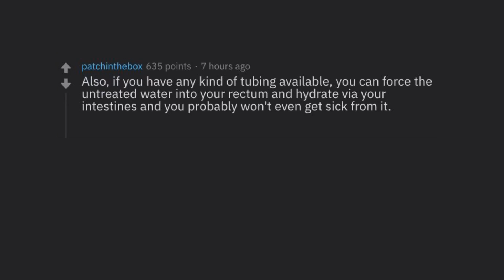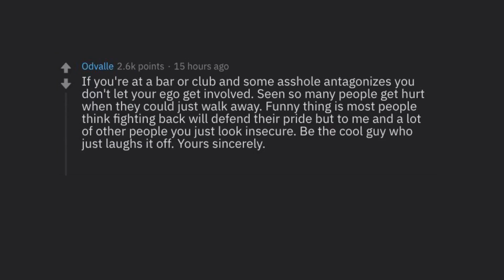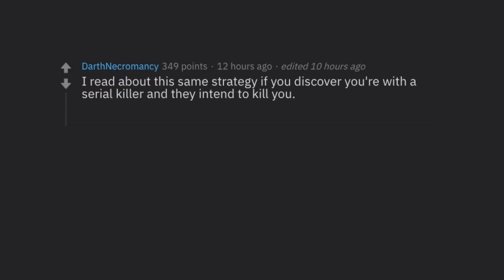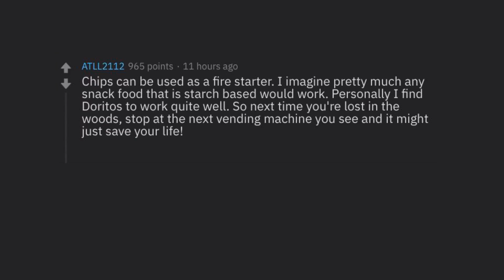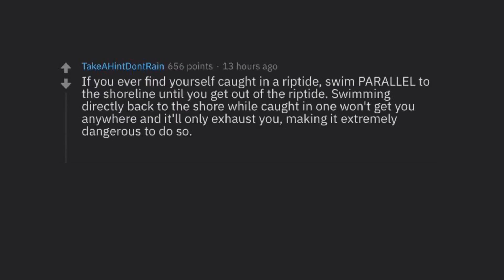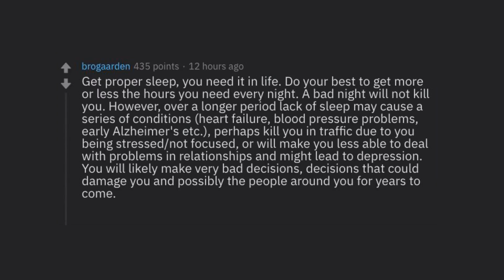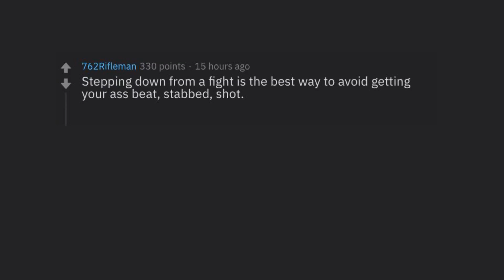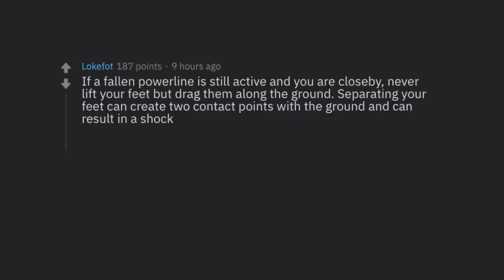What Is A Fact That Could Possibly Save Your Life? (r/AskReddit Top Posts)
► What are some of your favorites and why?